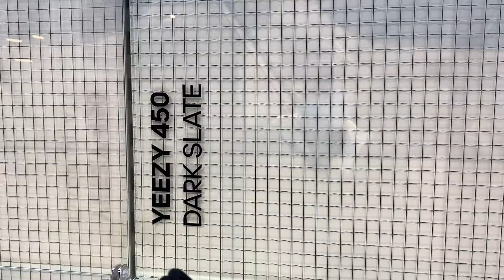Yeezy 450 / Yeezy 350